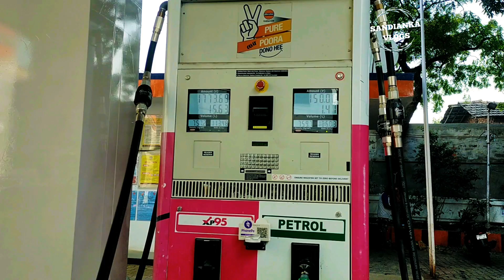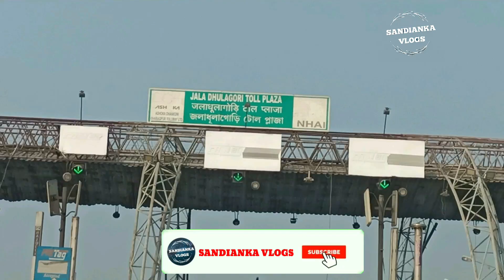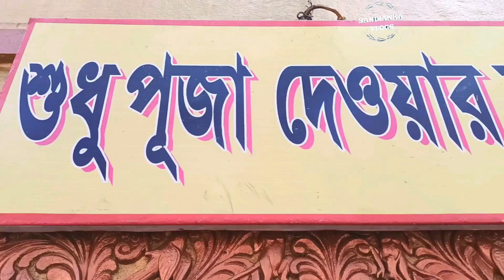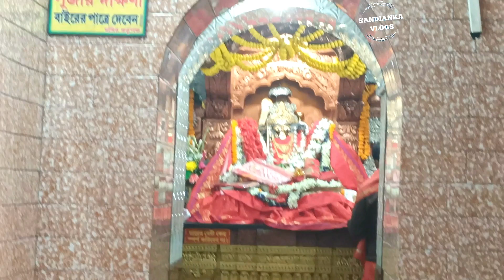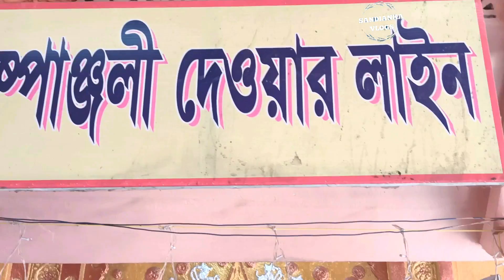Tamluk & Tamralipta City | MYSTERIES OF BARGABHIMA TEMPLE (EP-1) | বর্গভীমা মন্দিরের অজানা রহস্য ...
📌 If you like our work, you may consider donating.

📌UPI ID (G-Pay) -
sandipdassanju@oksbi

🛕 পূজার ডালার এবং হোটেল রুম বুকিং এর জন্য যোগাযোগ

🔹বর্গভীমা মায়ের পূজার ভান্ডার
     অরিন্দম চক্রবর্তী - ৮৯৭২৫৭৯৪০২

🛕For  Puja Dala and Hotel room booking please contact

 🔹BARGABHIMA MAYER PUJAR      BHANDAR ,
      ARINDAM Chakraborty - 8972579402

Tamluk  is a town and a municipality in the Indian state of West Bengal. It is the headquarters of the Purba Medinipur district. Though there is some controversy, scholars have generally agreed that present-day Tamluk is the site of the ancient city variously known as Tamralipta or Tamralipti. Where Hien Chang, a Chinese traveller, visited the town, is now located on the banks of Rupnarayan River, close to the Bay of Bengal.

This ancient kingdom and port city was bounded by the Bay of Bengal in the south, Rupnarayan River in the east and Subarnarekha River in the west. The Rupnarayana is the joint flow of the rivers Dwarakeswar and Silai. The Bay of Bengal and these great rivers with their numerous branches created a prosperous and easy water navigational system fostering commerce, culture and early contacts with the people outside the region. At the same time, these rivers helped to develop the agriculture in this region.

Archaeological remains show continuous settlement from about the 3rd century BC. It was known as Tramralipta (in the Puranas and the Mahabharata), Tamralipta (in the Mahabharata), Tamalika (in historical documents), Tamalitti (in foreigners' descriptions), or Tamoluk (in the British Raj). It was a seaport, now buried under river silt. For this reason, Tamluk has many ponds and lakes remaining today.

In the Mahabharata (Bhishma Parba/Nabam Adhyay), while describing the names of the holiest rivers and kingdoms of India, Sanjay took the name of "Tramralipta" to Dhritarashtra.

Tamluk was also known as Bhivas, in religious texts, and Madhya Desh, as the Middle State of Utkal/Kalinga and Bangal.

According to Jain sources, Tamralipti was the capital of the tamralipti janapada and was long known as a port.

📍Landmarks and tourist places :-

◾Rupnarayan Riverside Tamluk
Rupnarayan river bank :- The bank of river Rupnarayan is famous for picnic.

◾Tamluk Rajbari :- Located on the outskirts of town, the old ruined royal abode of the Bhanj dynasty (Mayur/Peacock),is a tourist destination.

◾Devi Barghobhima :- Nearly 1150-year-old Temple of Kali named as Devi Bargobhima. This temple is a part of 51 Shakti Peethas. Puranas say that the small finger of left feet of Sati/Parvati fell here when Lord Vishnu cut the sacred Body of Goddess Sati into several pieces to pacify Lord Shiva.